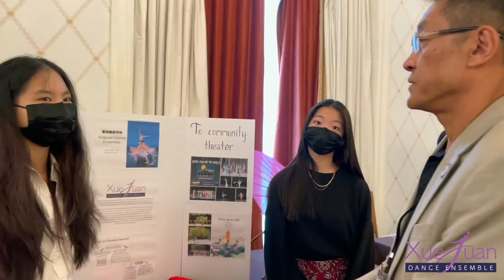XDE at the UCA Youth Convention 2022-7-16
July 16, 2022.  Xuejuan Dance Ensemble students participating in the first United Chinese American Youth Convention in Washington DC.

The Xuejuan Dance Ensemble (XDE) was founded in 2009 by Xuejuan Feng, with the mission of providing education and performance opportunities in the art of Chinese folk and classical dance. Since its inception, the ensemble has welcomed and nurtured amateur, pre-professional, and professional dancers of differing ages and backgrounds. The ensemble offers training in technique and repertoire to pre-teens, teens, and adults through a diverse curriculum directed by professional educators. Participants are given exceptional performance opportunities in a variety of venues around the Washington DC metro area.